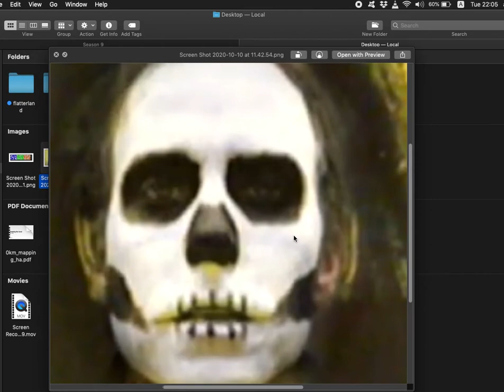slightly obsessed with jack